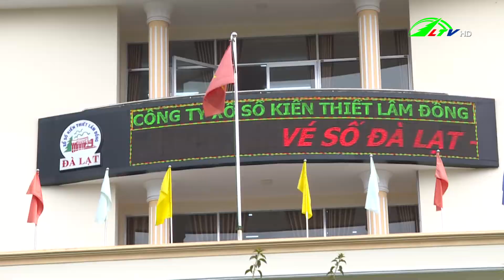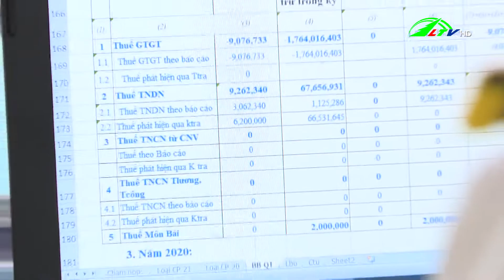Toàn tỉnh thu ngân sách gần 8.423 tỷ đồng